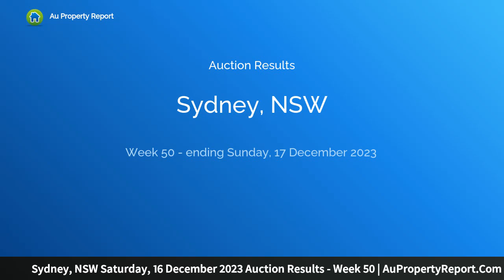Sydney, NSW Saturday, 16 December 2023 Auction Results - Week 50 | AuPropertyReport.Com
Sydney, NSW Saturday, 16 December 2023 Auction Results - Week 50